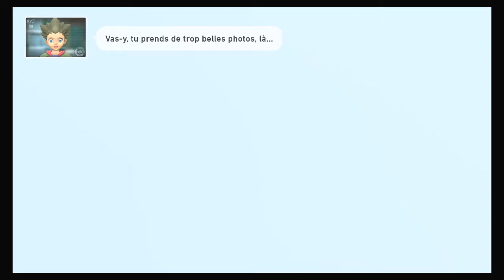NEW POKEMON SNAP | Let's play - Milobellus luminescent #09 VF [no comment]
Après une première exploration de la Forêt Sibylline sur l'Île Calléis, on détecte une source lumina approximité. Un Milobellus luminescent y fait son apparition ! Pour le prendre en photo, il suffit de lui envoyer des pommes dessus jusqu'à ce qu'il sorte de l'eau, puis de lui lancer une orbe lumina.
Le Professeur Miroir revient sur les récits de Victor, qui atteste de la présence de pokemon luminescent sur chaque île alors qu'il n'en a rencontré que deux. Le mystère s'épaissit.